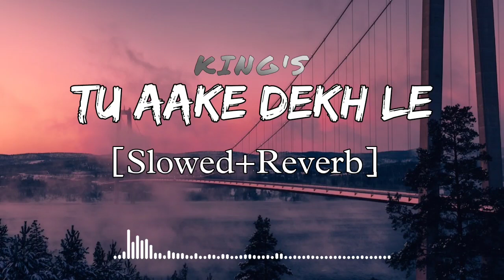Tu Aake Dekh Le || [Slowed+Reverb] || King || The Carnival || Lo-fi || Lofi Songs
SONG: Tu Aake Dekhle
ARTIST: King
ALBUM:The Carnival

• Lyrics :

Ho maine raatein kitni sari
Teri yaadon mein guzaari sohniye
Sohniye...

Log kehte bechara
Zara pucho to kyun hara
Jab pyar mila nahi to dil ka
Katal kar naam bana daala

Yeh jhoomta aawara
Kaise jeeta chala jara
Bekhauf nigaah meri
Jhaank ke dekho to taj bana raha

Par tere aage kuch bhi nahi
Sab khaakh baraabar
Main kho jaunga mil ke
Mujhse baat kara kar

Ke tu meri aankhon mein hai poori jachti
Aur tere aage meri nahi ek chalti
Ye duniya wale nikaale na kami
Main apne upar lelu teri saari galti

Aur mit jayenge yeh faasle
Bann jayenge naye kafile

Tu aake dekh le
Sohniye..

Sohniye..

Log kehte mujhko galat
Main rakhta teri talab
Par kya karun teri tasveeron ko
Dekhke uth'ti tadap
Main rokta khudko nahi
Aasun aa jaate hain
Main wo nahi jo kare
Pyaar kisi se bhi
Naam ka rakh ke farak

Bas mere aage apni hi tu baat kara kar
Dil dukh na jaye mera thoda dhyan rakha kar

Ke tu meri yaadon mein hai poori basti
Par tere siva koyi acha lagta nahi

Sohniye

Sohniye!
Ho woh woh woh..

🌀 This channel and I do not claim any right over any of the graphics, images, songs used in this video.